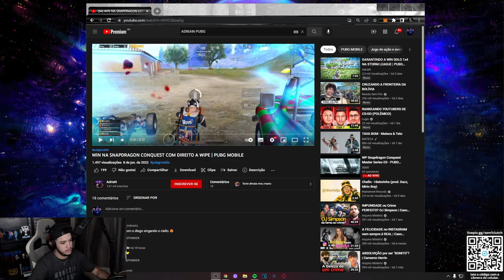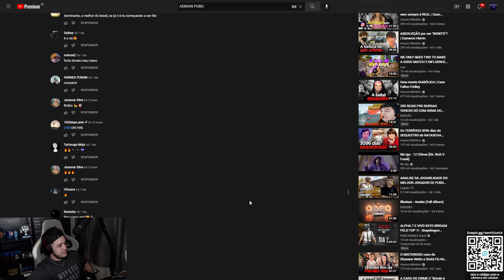REACT VK'ADRIAN - PUBG MOBILE